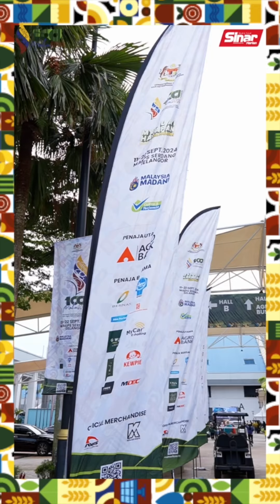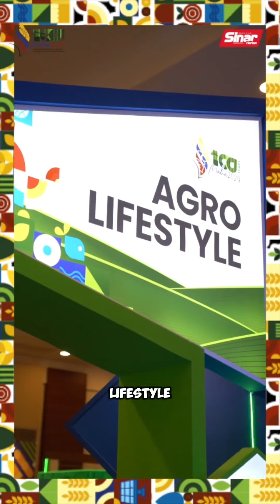Masih belum terlambat ke MAHA 2024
Hari ini dan esok anda masih berkesempatan ke sini. Sempena 100 tahun MAHA, konsep Best of The Best ditampilkan di Dewan A, MAEPS, Serdang. Bawa seisi keluarga rasai pengalaman yg pasti meninggalkan sejuta kenangan. Jom meriahkan MAHA 2024!